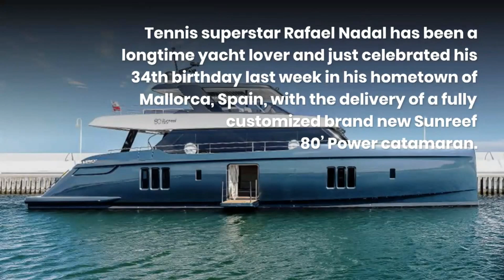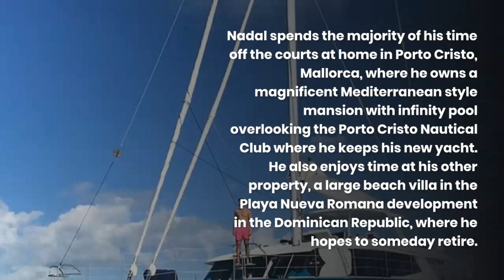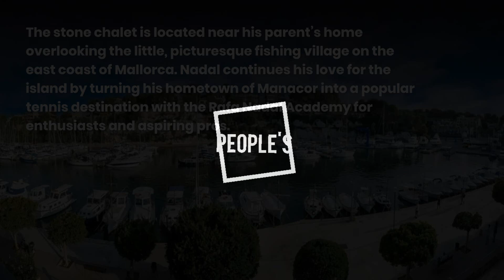Rafael Nadal Celebrates His Birthday With A Custom Sunreef 80 Power Catamaran Yacht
Tennis superstar Rafael Nadal has been a longtime yacht lover and just celebrated his 34th birthday last week in his hometown of Mallorca, Spain, with the delivery of a fully customized brand new Sunreef 80’ Power catamaran.

The modern styled Sunreef Yacht cost him around $6.2 million, and Nadal personally helped design the stunning interiors prior to it being launched at Sunreef’s shipyard in Poland. Nadal wanted the yacht to be ready in time for cruising the Balearic Islands in July with his family.

The 80-foot multihull yacht features two 1,200 hp engines and can reach a top speed of 24 knots, but it is the interior living space that is a showstopper with nearly 4,000 square feet of custom design.

Incorporating a mix of Nadal’s favorite colors of cream, coffee, and beige, the interior includes an impressively large main deck saloon with direct access to the front terrace, four guest cabins include en-suites and a stunning owner’s suite with its own private fold-out balcony.

There is an expansive flybridge with a fully equipped wet bar, a barbecue, and a relaxation area with sun pads for tanning. The large garage can hold the latest motorized toys, and jet skis, but Nadal prefers to snorkel, swim, and tan.

Nadal spends the majority of his time off the courts at home in Porto Cristo, Mallorca, where he owns a magnificent Mediterranean style mansion with infinity pool overlooking the Porto Cristo Nautical Club where he keeps his new yacht. He also enjoys time at his other property, a large beach villa in the Playa Nueva Romana development in the Dominican Republic, where he hopes to someday retire.

The stone chalet is located near his parent’s home overlooking the little, picturesque fishing village on the east coast of Mallorca. Nadal continues his love for the island by turning his hometown of Manacor into a popular tennis destination with the Rafa Nadal Academy for enthusiasts and aspiring pros.